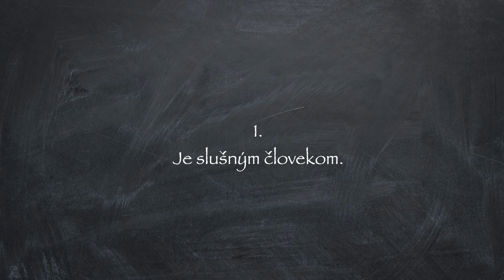1. z desatora absolventa ZŠMH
1. Je slušným človekom

Na akadémii pri príležitosti 80. výročia školy sme vám počas celého programu postupne predstavili desatoro absolventa ZŠMH formou krátkych anketových video dokrútok. Ak by ste chceli dokumentárne dokrútky vidieť ešte raz, nájdete ich na našom Youtube kanáli.

Desatoro absolventa ZŠMH:

1. Je slušným človekom
2. Má v sebe kus empatie, tolerancie, ale aj asertivity, koná prosociálne a zodpovedne
3. Dosahuje čo najlepšie vzdelávacie výsledky podľa svojich možností a schopností
4. Má dobré jazykové vybavenie, ktorého samozrejmosťou je nielen primerané ovládanie dvoch cudzích jazykov, ale aj dobré ovládanie štátneho jazyka slovom aj písmom.
5. Má zdravo sebavedomé vystupovanie a vie sa uplatniť v konkurenčnom stredoškolskom prostredí, zároveň je sebakritický, čestný a vie nadväzovať a udržiavať pevné priateľské vzťahy
6. Má primeraný kultúrny rozhľad a environmentálne cítenie
7. Vie zmysluplne využívať čas, má aktívny prístup k životu, chráni svoje zdravie
8. Hravo zvládne praktické používanie počítača, internetu, komunikácie a prezentácie
9. Ctí si tradície a kultúrne hodnoty našich predkov, dokáže spolupracovať s inými, ale zároveň si udržať vlastnú tvár
10. Pamätá si celý život, kam chodil do základnej školy, čo najdôležitejšie mu dala a rád sa do nej aj po rokoch vracia

Video dokrútky pripravil Peter Harum. Na anketách spolupracovali Andrej Gerba a Pavlína Gajanová. Hlas školy: Štefan Bučko. Účinkujú učitelia a deti ZŠMH.